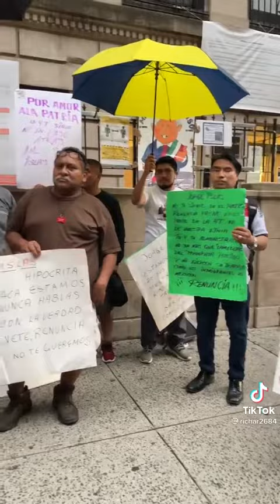consulado mexicano en usa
desde tik tok